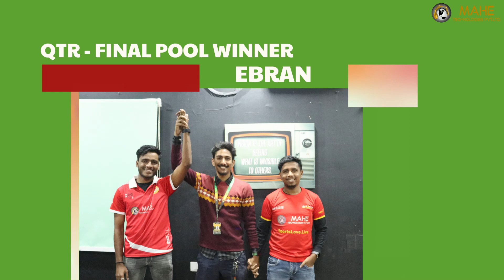Mahe Technologies Winter Game Day 17 | Quarter Finals Continue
The quarter-finals continue and you need to witness what happened today. Players all came together and played carrom and pool. The participants gave their best, while the onlookers watched in awe. Take a peek!